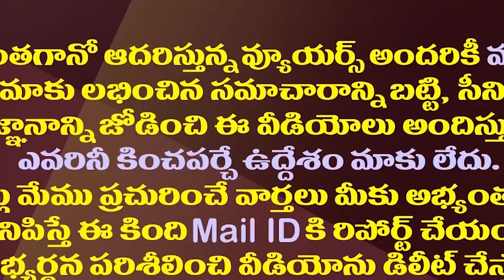చింతకాయల విజయ్ పై సీఐడీ కేసులో కీలకపరిణామం| Key Development In The AP CID Case On Chintakayala Vijay